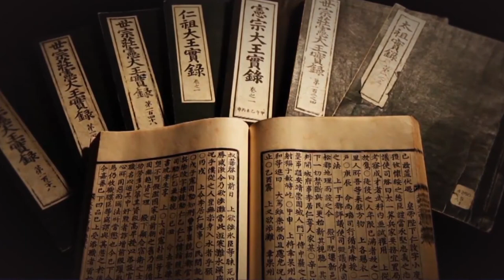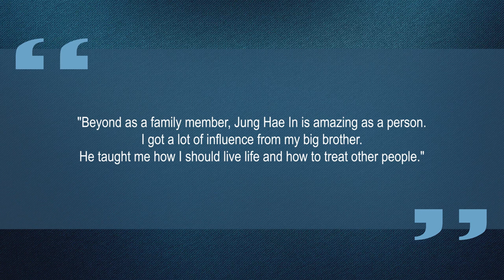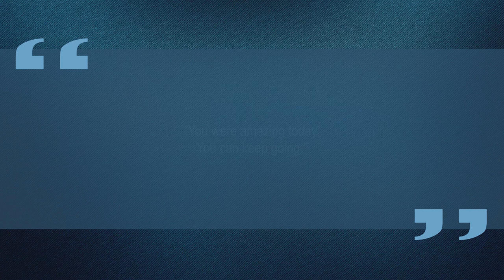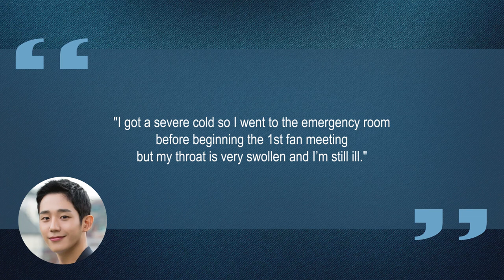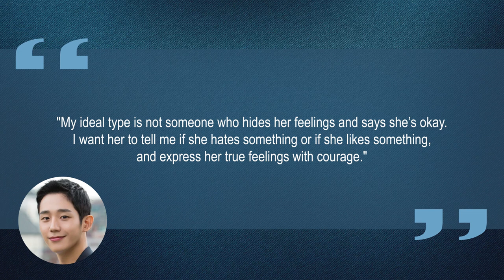10 Things You Didn't Know About Jung Hae In (정해인) | Star Fun Facts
Some things you probably didn't know about Jung Hae In (정해인)